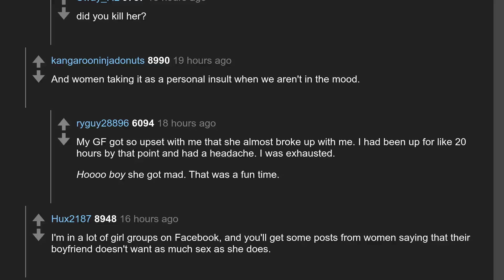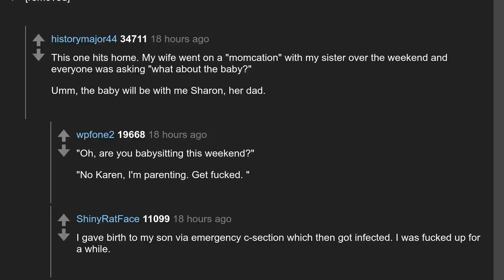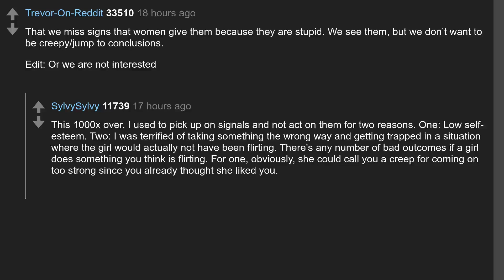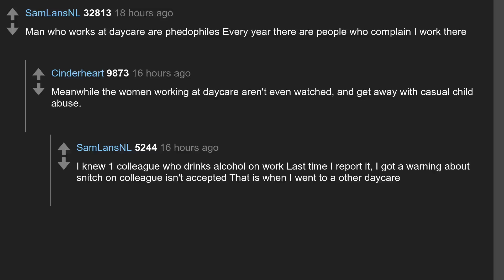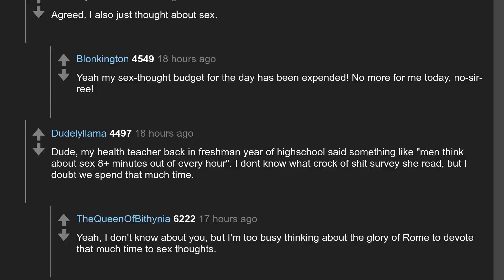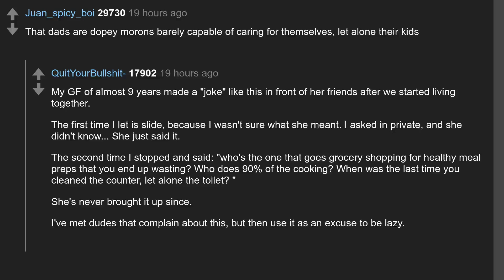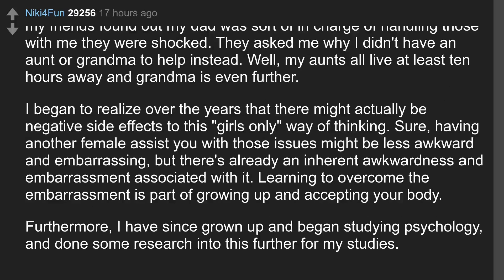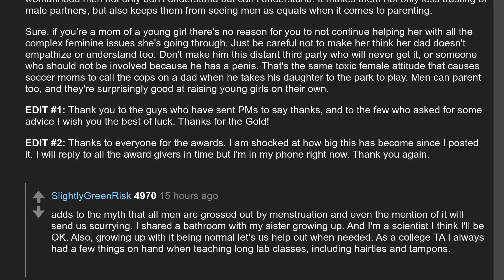Daily Top Askreddit Nov 26 2019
Todays question: Men of reddit, what myth about men is 100% untrue and infuriates you when you hear it ?